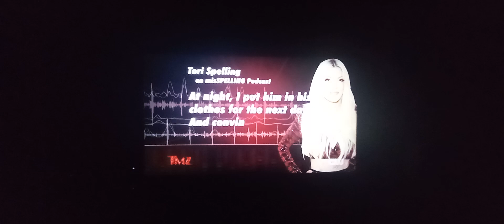A Coney Back